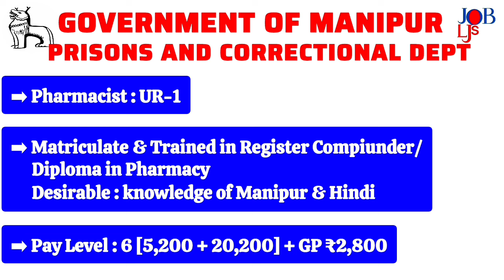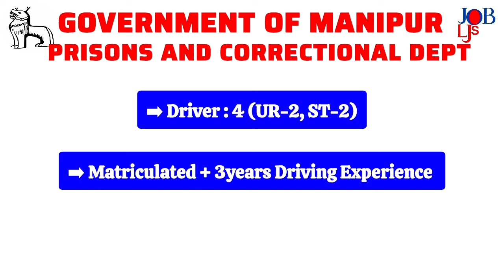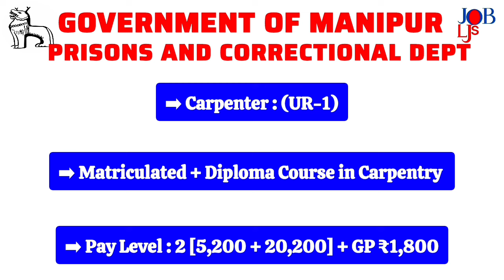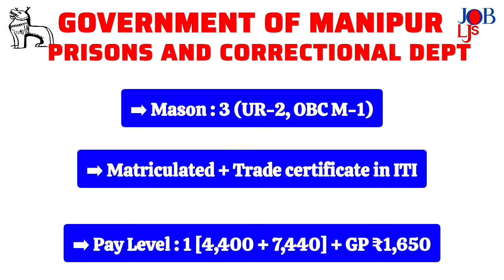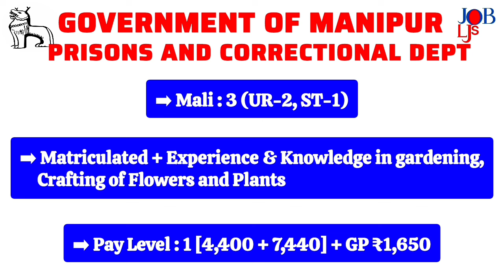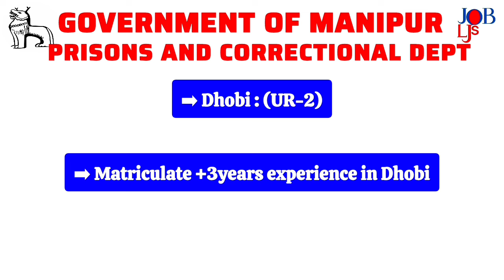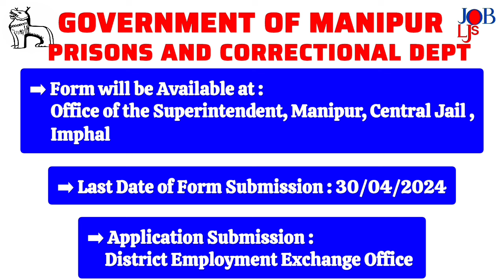84 Vacancies in Prison and Correctional Dept, Govt of Manipur-2024|| Manipur News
In this video detail information have been shared in connection with the recruitment of various Post in Prison and Correctional Dept, Govt of Manipur -2024.